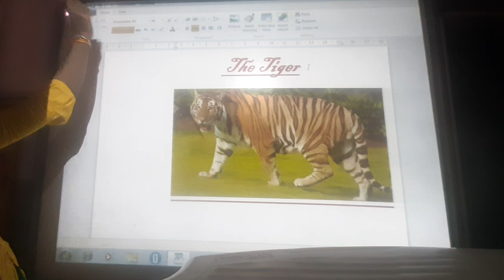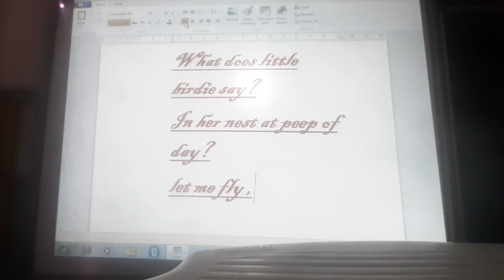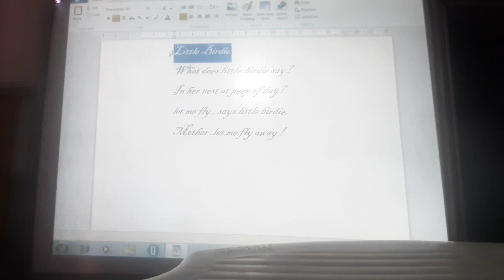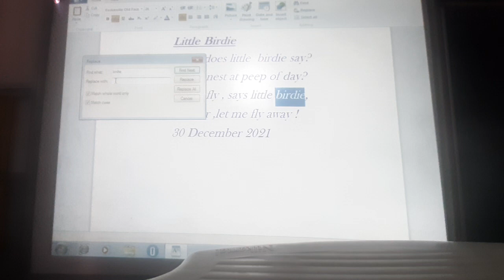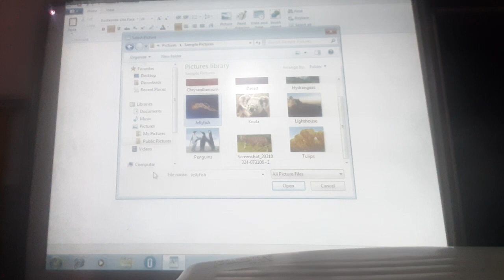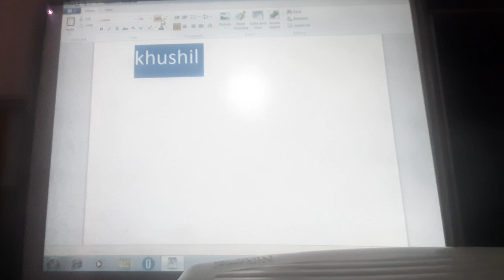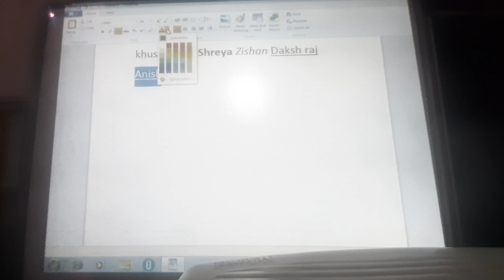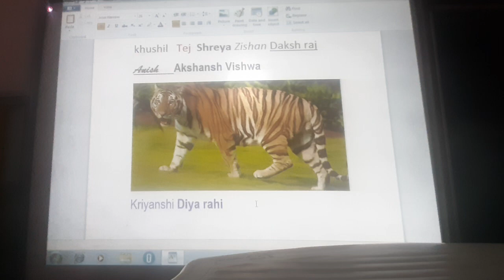ENG MED STD 3 SUB COMP CH 3 PR